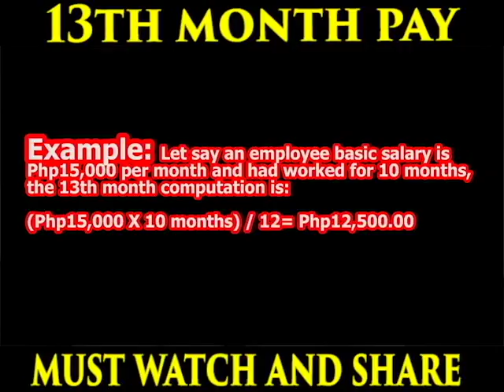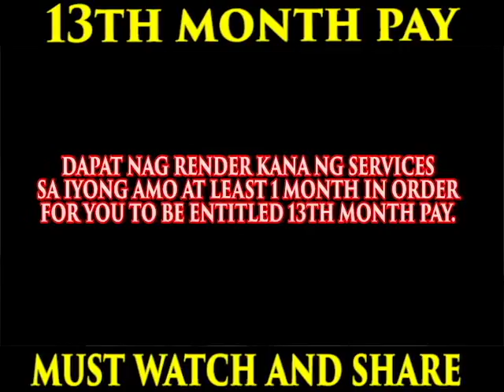13TH MONTH PAY